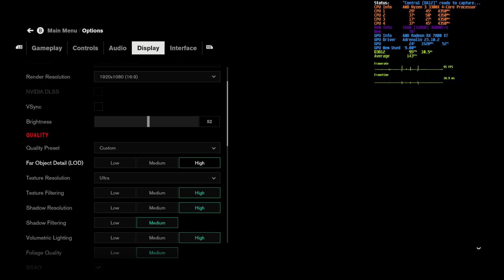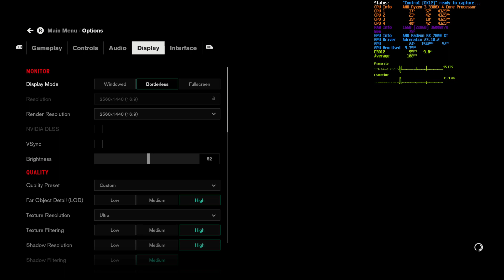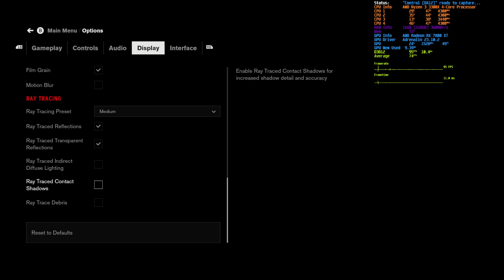3300x + 7800xt Bottleneck? Control benchmark 1080p 1440p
3300x + 7800xt Bottleneck? Control benchmark 1080p 1440p High raytracing low mid high
With the upcoming release of Alan Wake 2 I wanted to finish playing Control
Testing with my 3300x and new XFX 7800xt
planning to upgrade my CPU to 5700x or 5800x3d if 7800xt will bottleneck my 3300x.
AMD Ryzen 3 3300x and AMD Radeon RX 7800 XT

0:00 intro
0:16 1080 high raytracing off
0:45 1080 high raytracing high
1:23 1440 high raytracing off
1:58 1440 high raytracing medium
2:34 1440p high raytracing high

3300x 6800xt 6700xt 7700xt 7800xt starfield fps
7700xt playing starfield
7800xt playing starfield